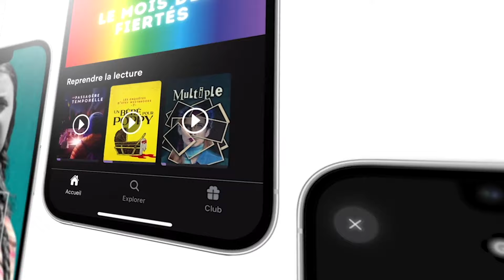Les débuts de Figue.io de 0 à 1m€ de CA (Public SaaS Builders - Ep 1)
Lancer une Agence Tech au pire moment, de 0 à 1m€ de CA. Teasing: puis réfléchir à pivoter.

Notre Product Studio 💻 : Figue.io
Notre Offre Design 🎨 : Kibostudio.io

Le "portfolio" de notre Product Studio ⚡️ :
SaaS #1 : SteelSync.io
SaaS #2 : ReactIn.io
SaaS #3 : Gramlab.io